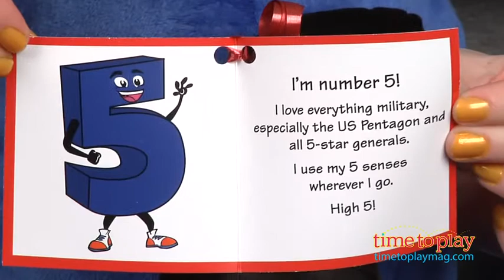Team Ten Large Numbers from NumbersAlive!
See the full review, the updated price and where it's available to buy

Learning about numbers and math can be engaging and fun with the NumbersAlive! program, created by Dr. Rebecca Klemm, aka The Numbers Lady. The program's mission is to improve global numerical literacy by instilling a joy of numbers through fun and friendly number characters, called Team Ten. Team Ten, led by Zero the Hero, accompanies The Numbers Lady and children on education quests. The company claims kids will discover numerical applications and develop concepts of the scientific method. The NumbersAlive! program includes educational toys, books, and out-of-school activities and programming.

The Team Ten characters come to life through a variety of stuffed toys, including Large Numbers. Each 20-inch number is large and soft enough to be used as a pillow. The numbers come with a special hangtag that tells kids more about each number's personality. Each of the numbers ten (0-9) is sold separately.